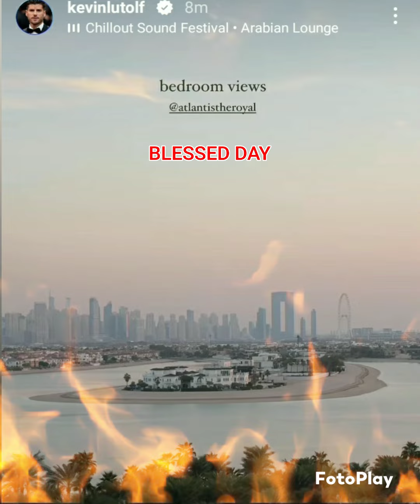Merry Christmas Everyone!!! (vlog13) modelkevin fashionkevin celebrity holiday youtube #2023